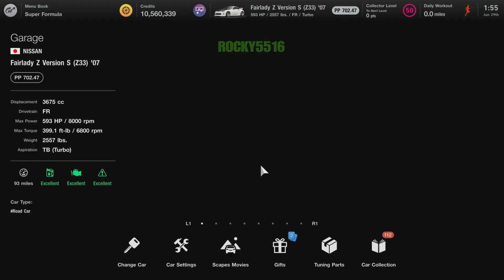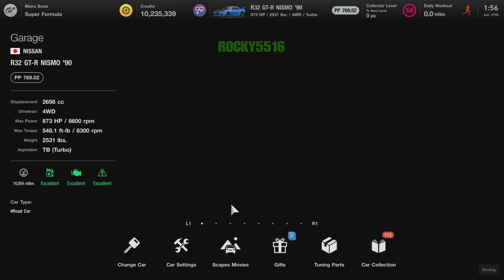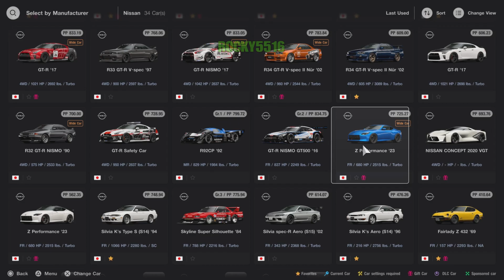GT7|Update 1.35| All New Cars, Engine Swaps and Race Events!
Just a quick video showing all the new cars, engine swaps, and events.
🏁Time Stamps🏁

✨NEW CARS
Aston Martin Valkyrie 0:07
Subaru Impreza Sedan WRX Sti '04: 0:29
Mitsubishi Lancer Evo III GSR '95: 0:41

✨NEW ENGINE SWAPS
Alpine A110 '17 1:05
Nissan Fairlady Z Version S (Z33) '07 1:47
Nissan R32 GT-R Nismo '90 2:30
Nissan R32 GT-R V-Spec II '94 3:09
Nissan Z Performance '23 3:47

✨NEW RACE EVENTS
Americas:
Fishermans Ranch 4:28

Europe:
Circuit de Sainte-Croix 4:48
Red Bull Ring 5:11

Asia-Oceania
Autopolis 5:28